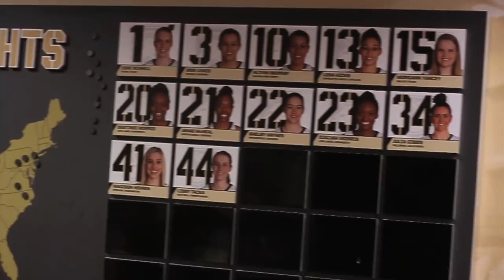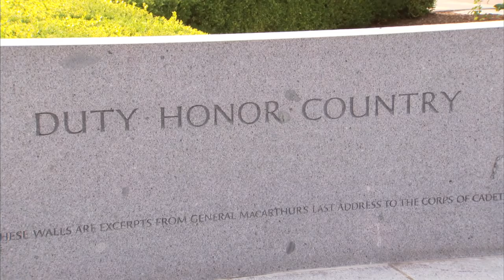Army West Point Women's Basketball Video